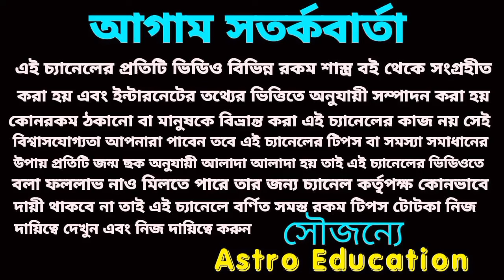17 March 2024 আগামীকাল রবিপূষ্যা যোগে অফুরন্ত অর্থপ্রাপ্তি পাঁচটি রাশির!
17 March 2024 আগামীকাল রবিপূষ্যা যোগে অফুরন্ত অর্থপ্রাপ্তি পাঁচটি রাশির